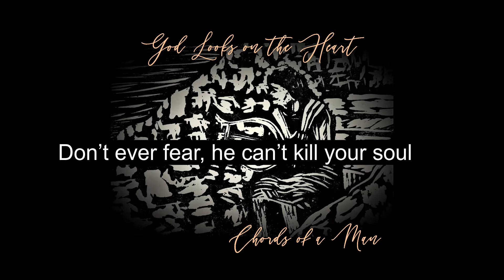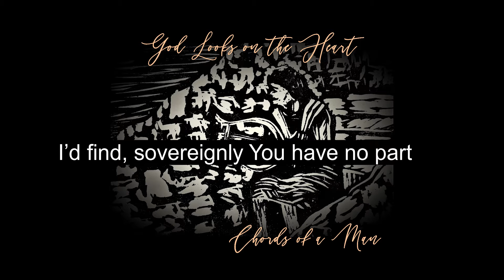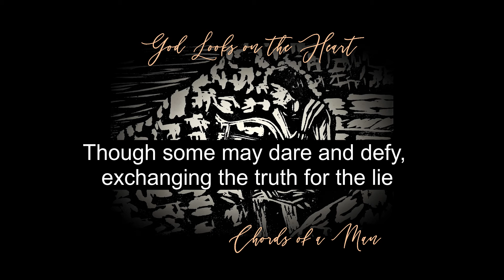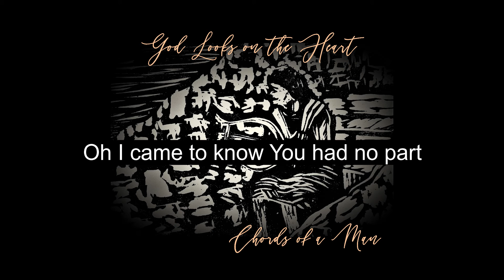God Looks on the Heart - lyric video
Album: If Arrows Fly | Written by Matthew David Fritz

Based on 1 Samuel 16-17, and Life-study of 1 & 2 Samuel, by Witness Lee, Message 12
Music and lyrics by Matthew David Fritz

Lyrics:

Go and anoint for Me
My chosen king to succeed
If Saul would hear then death he’ll dole
Don’t ever fear, he can’t kill your soul

So when it comes to pass, know that the first shall be last
Trust in my sovereignty divine
Through you I’ll choose my king, test him through suffering
Until his heart is after mine

And from the very start, I was looking outwardly
At appearance, yet apparently
I’d find, sovereignly You have no part
In how man sees, for God looks on the heart

There on the cross remain
Suffering loss is counted as gain
Only that soul the cross would break
Refreshing music can make

And if they mock and despise, look at them dead in the eyes
Couldn’t the great fall to the least?
Though some may dare and defy, exchanging the truth for the lie
Trust in the Lord and be at peace

At appearance, so apparently
I’d find, You could never have a part

At appearance, though I could not see
Oh I came to know You had no part